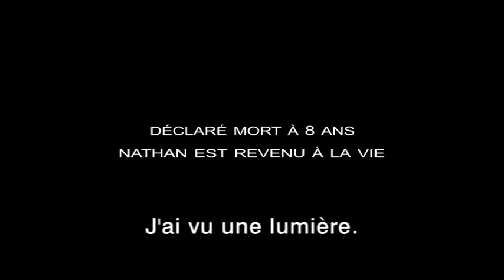AFTERWARDS Official trailer - ET APRES Bande annonce VOST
Official trailer for AFTERWARDS from director Gilles Bourdos, adapted from the novel by Guillaume Musso, starring Evangeline Lilly, John Malkovich, Romain Duris

Bande-annonce officielle de ET APRES de Gilles Bourdos, d'après le roman de Guillaume Musso, avec Romain Duris, John Malkovich, Evangeline Lilly